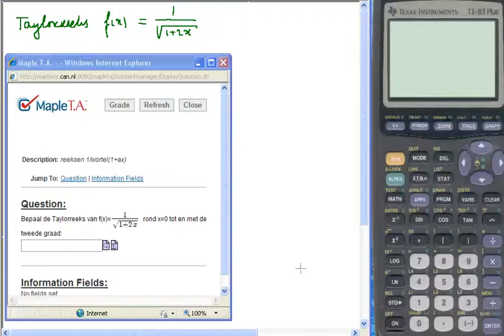mp1_taylorreeks_1delen_sqrt(1+2x)